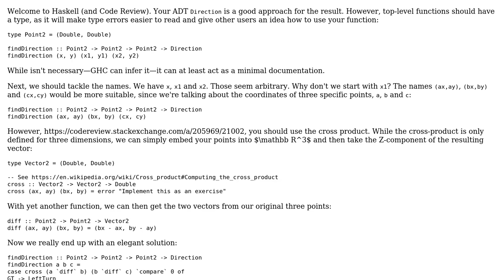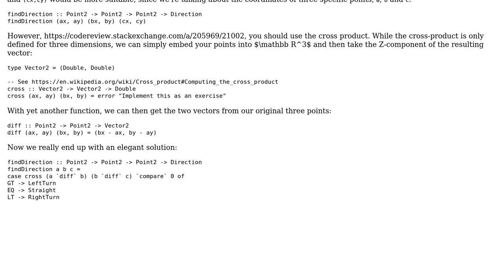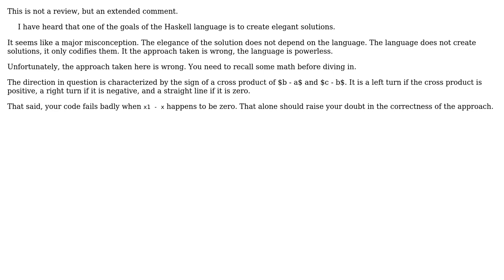Code Review: Determine whether path A B C on a plane constitutes a left or right turn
With thanks & praise to God, and with thanks to the many people who have made this project possible! | Content (except music & images) licensed under CC BY-SA | Music | Images & others | With thanks to user Zeta user vnp user free_lions_n_tigers_from_cages user 200_success and the Stack Exchange Network Trademarks are property of their respective owners. You are responsible for your own actions.